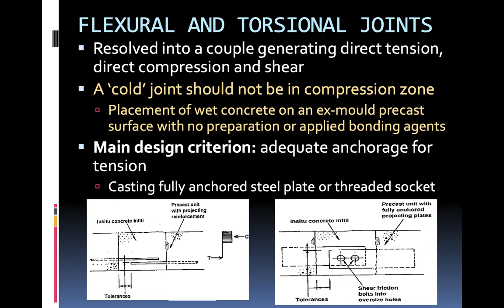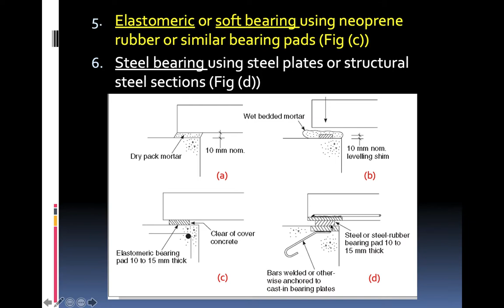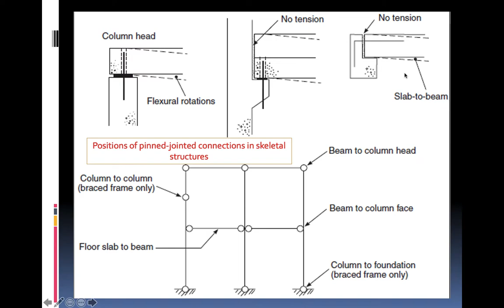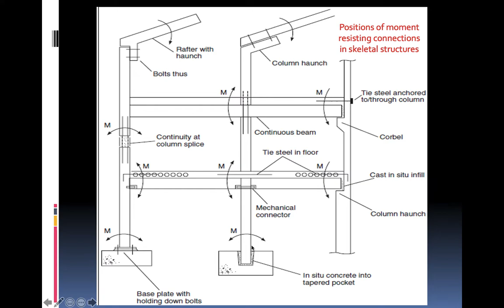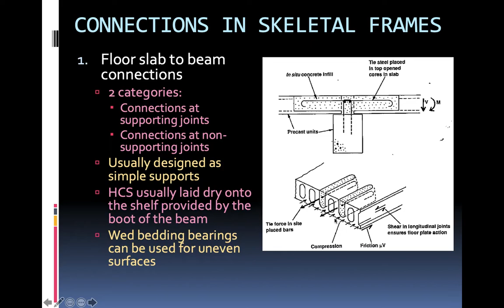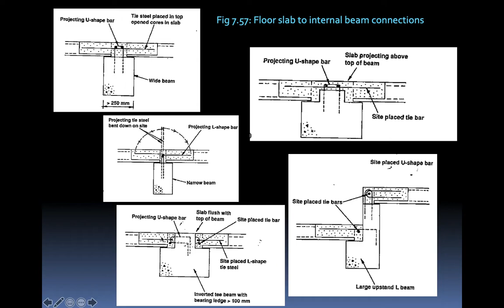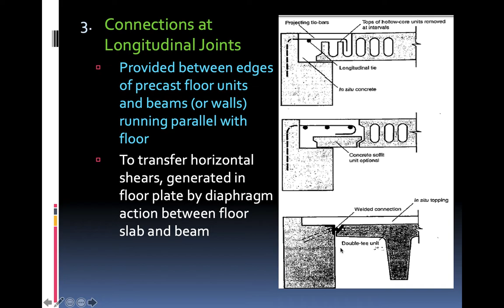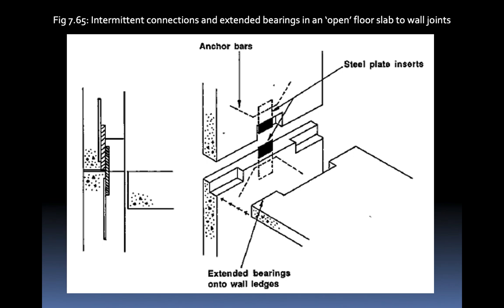CES525 - JOINTS AND CONNECTIONS (2)